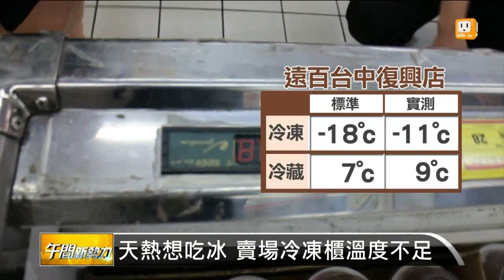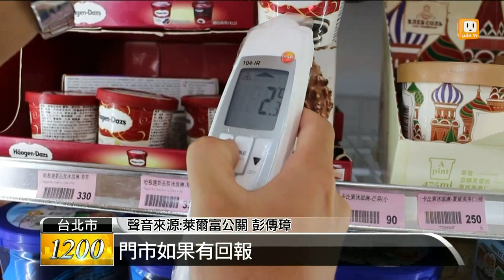【2014.08.18】天熱想吃冰 賣場冷凍櫃溫度不足 -udn tv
天氣熱，難免想吃冰消暑。不過消保處抽查全台灣36家賣場和便利商店的冷凍、冷藏櫃，結果發現有22家業者不合格，不是櫃子的溫度太高，要不就是根本就沒有溫度紀錄。有些冰箱的冰淇淋，甚至因為箱內溫度過高，所以正在慢慢融化。